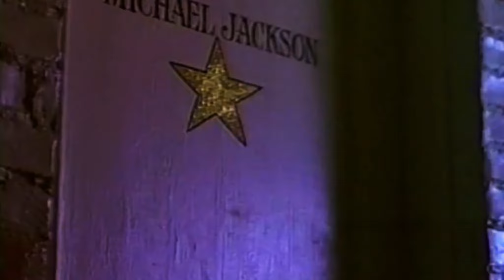Michael Jackson Bad World Tour Yokohama, Japan 1987 (Widescreen) (Remastered Format/Quality) 60fps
➤Si quieres usar mi contenido, por favor dame los créditos o procederé a denunciar tu video.
➤If you want to use my content, please give me the credits or I will proceed to report your video.

R: PowerDirector Pro, CyberLink PowerDirector Pro/18 Ultimate

➤¿Que teclado y mouse usas?

R: Mouse: Scorpion Maurus M418

Teclado: GX Scorpion K10

With what edits?

➤ What keyboard and mouse do you use?

Keyboard: GX Scorpion K10